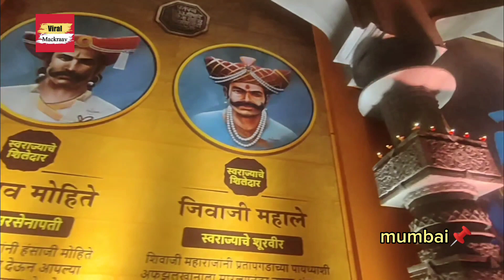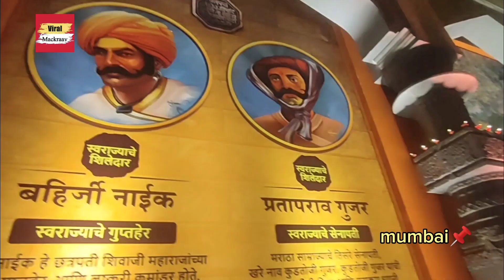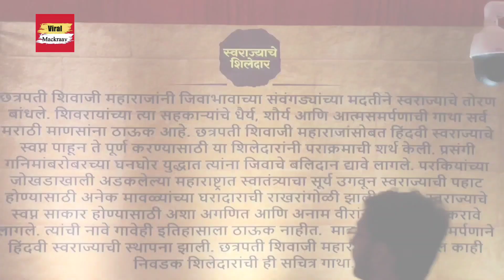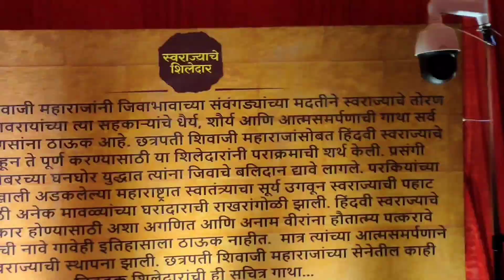Ganraya Samor Sakshat Shiv Chhatrapati & ViralMackraav ||✨️ 🙏🙏🙏historical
जय शिवराय 🚩
शिवाजी शहाजी भोसले (१९ फेब्रुवारी, १६३० - ३ एप्रिल १६८०), छत्रपती शिवाजी महाराज म्हणून प्रसिद्ध, हे एक भारतीय राजे आणि मराठा साम्राज्याचे संस्थापक होते.
विजापूरच्या ढासळत्या आदिलशाहीमधून शिवरायांनी स्वतःचे स्वतंत्र राज्य निर्माण करून मराठा साम्राज्याची स्थापना केली. इ.स. १६७४ मध्ये रायगड किल्ल्यावर औपचारिकपणे छत्रपती म्हणून त्यांचा राज्याभिषेक करण्यात आला.